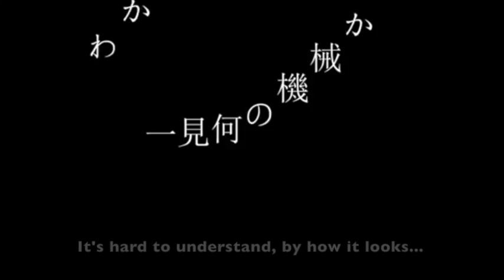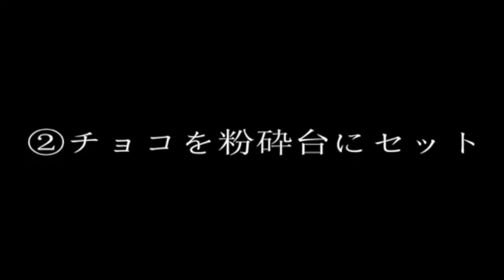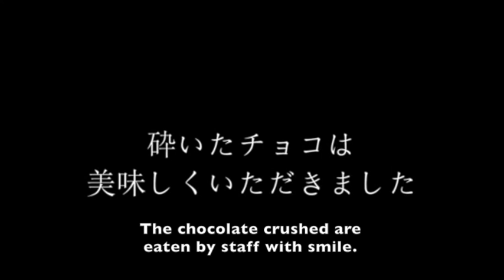CHOCOLATE DEATHCO - SOLECON3rd